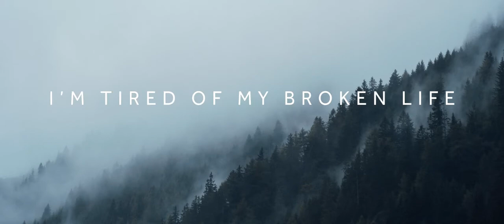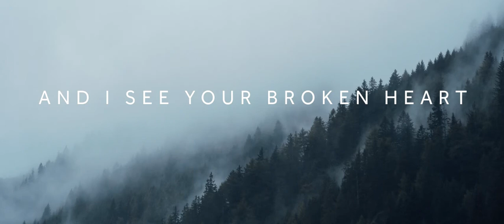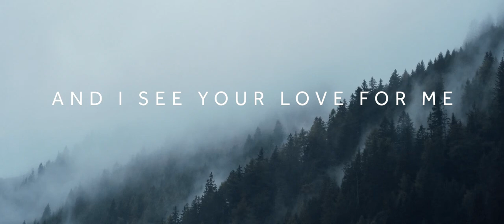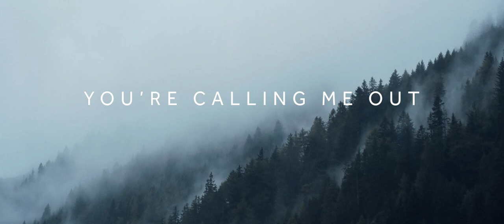Calling Me Out (Of My Wilderness)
"We all have times in our lives that are like going through a desert. Dark nights of the soul, times of great pain and confusion. In these times God often seems a million miles away but the truth is, He never moves. His love never changes and though it's hard to see sometimes, He is working all things together for our good. This song was birthed in just such a time in my life and in His gentle yet firm way, He called me out of it. Psalm 34:12 says, 'The Lord is close to the brokenhearted; he rescues those whose spirits are crushed.' My prayer is that this song will help you know that truth in a very personal and powerful way."

Stephen R. Swartz

I'm tired of my wilderness, I'm tired of my pain
I'm tired of my broken heart, I'm tired of my shame
I hear You calling Lord, from deep within my soul
And I see Your broken heart that bled to make me whole

You're calling me out, Lord.

I'm tired of my shattered heart, I'm tired of my shame
I'm tired of my broken life that I cannot change
I'm tired of my foolish pride, and my foolish games

And I can see that Your arms are open wide
And I see Your love for me, deep within, within Your eyes

And You're calling me out, Lord.
You're calling me out of my wilderness.

Credits:
Words and music, guitar and lead vocal by Stephen R. Swartz
Additional guitar, bass and background vocals by Steve Robinson
Piano by Joseph Wright
Drums by Dalton Robinson
Song recorded at Four Walls and a Door Studios
Song Produced by Steve Robinson
Graphic Design by Marv Borst Design